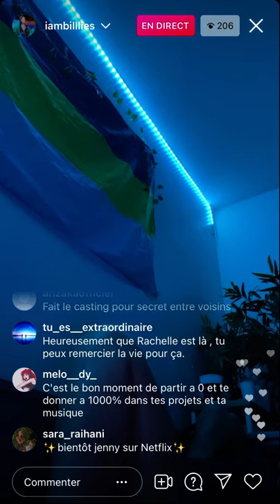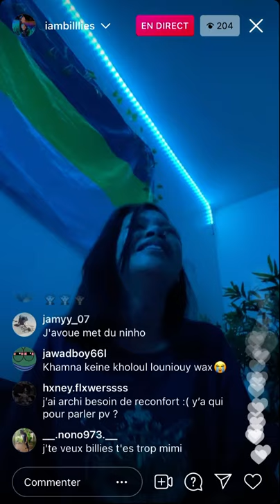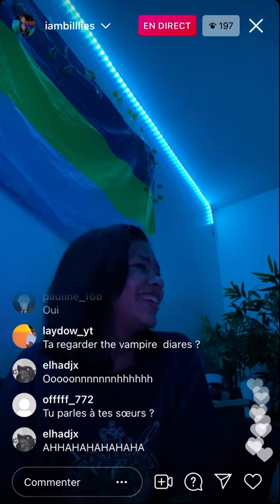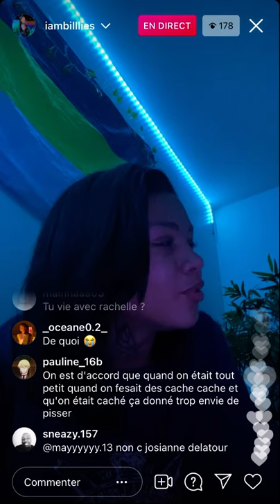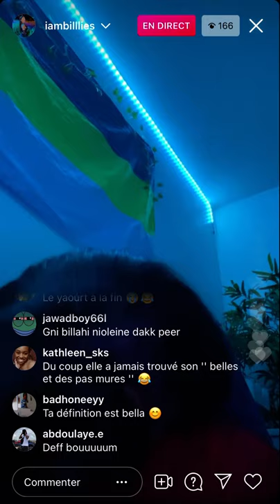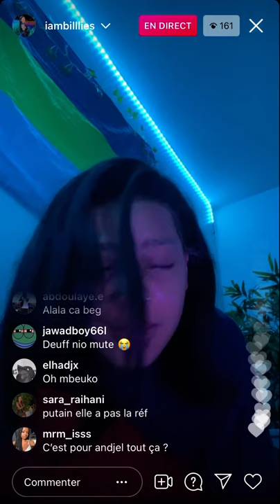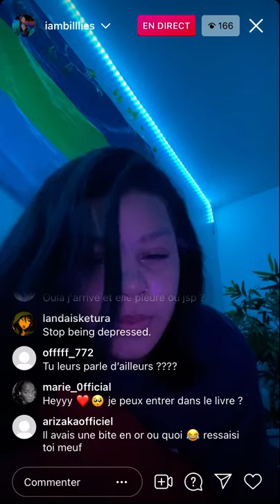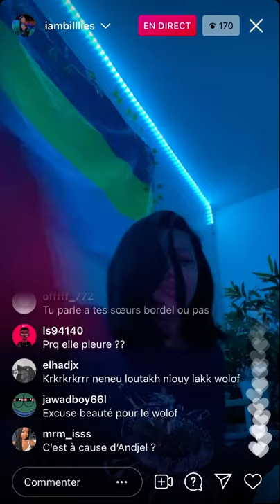defoncée lors d’un live Ig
Selon iambillies l’influenceur « lil_vincii » son ex petit copain l’aurait vio***.